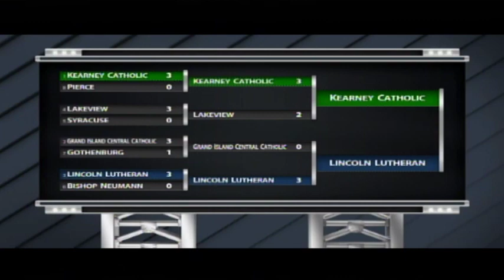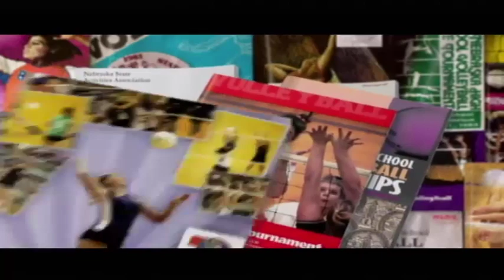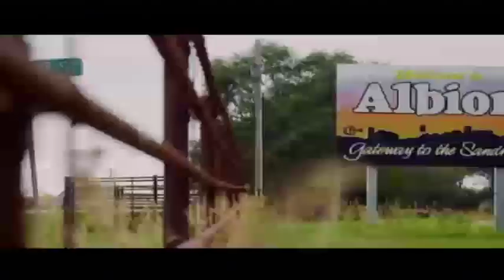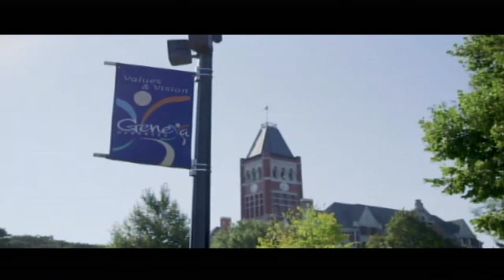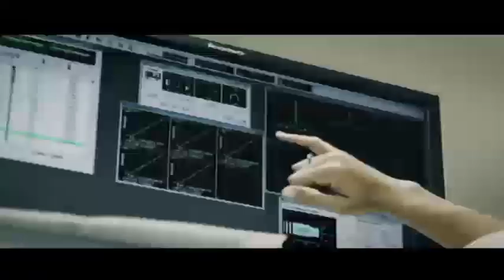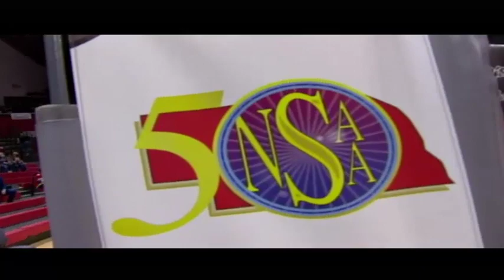2021 NSAA Class C1 State Volleyball Championship: Lincoln Lutheran vs Kearney Catholic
The Lincoln Lutheran Warriors take on the Kearney Catholic Stars for the NSAA Class C1 State Championship at Bob Devaney Sports Center in Lincoln, Nebraska.